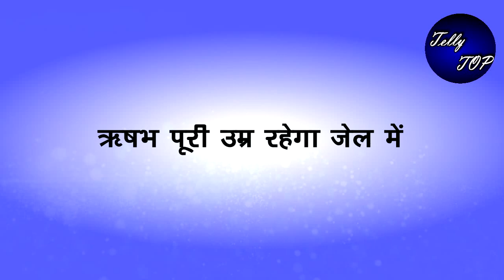KUNDALI BHAGYA| संदीप की मौत से दब जाएगा ऋषभ की बेगुनाही का सच पूरी उम्र सड़ेगा जेल में,